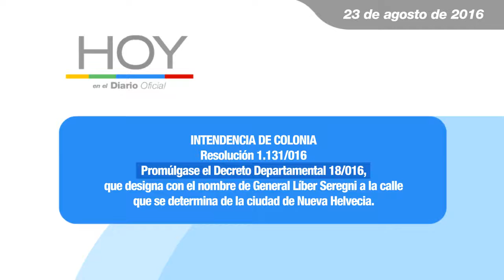Hoy en el Diario Oficial 23 de agosto 2016